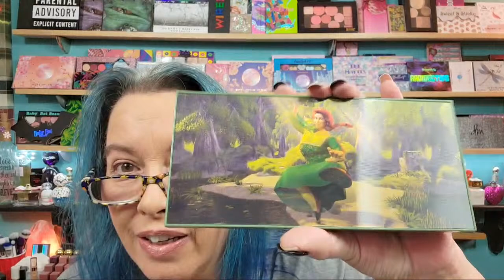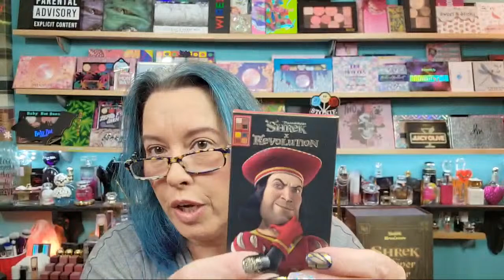Live Stream: Shrek X Revolution Collection with Swatches and 2 Eye Looks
Hi everyone. Thank you so much to I Heart Revolution / Makeup Revolution for sending over the Shrek x Revolution Collection for me to share with everyone.
Shrek Headband $9.00, Donkey Lipstick $9.00, Gingy Highlighter $10.00, Fairy Godmother Magic Wand Brush Set $9.00, Happily Ever After Shadow Palette $25.00, By Night One Way, By Day Another Shadow Palette $18.00, Puss in Boots & What the Farquaad Mini Shadow Palettes $9.00 each.  Such a fun collection. Great gifts for the holiday.  @MakeupRevolution
Available at Makeup Revolution UK & US Sites, Walgreens & Ulta Beauty.

You can follow my other accounts at -

also Macy's Beauty Box which is $15.00 per month.

Make money back for shopping online at Rakuten (formally ebates)

Money back = Money to buy more makeup!

Note - All of my video's are unedited - Just me having fun